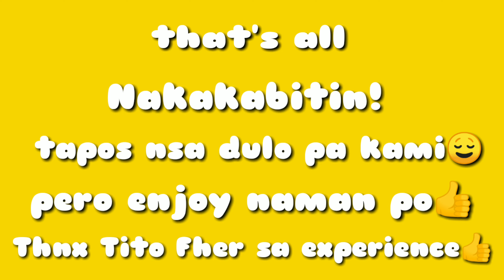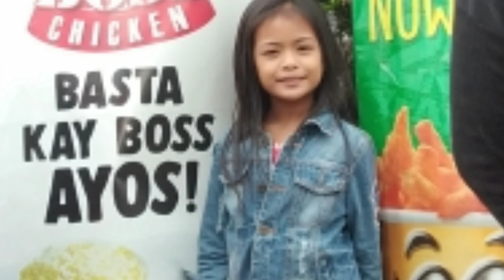My First Travel Vlog😁 Baby High Heels of the Philippines👠